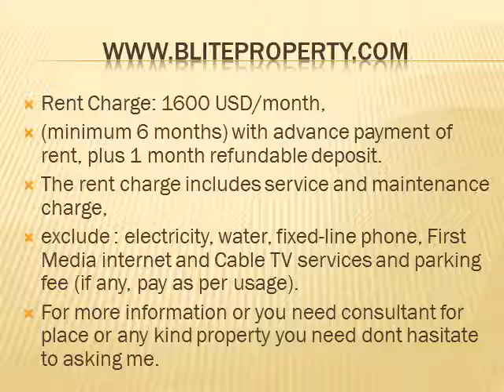Disewakan Apartemen Denpasar Residence At Kuningan City Mall 2+1BR 93SQM 1600USD Kintamani Lantai 26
Disewakan Apartemen Denpasar Residence At Kuningan City 2+1BR 93SQM 1600USD Kintamani Lantai 28

Tower/Floor/View: Kintamani/26 /City View
Size: 93 m2
Bedroom: 2+1
Bathroom: 2+1
Condition: Full furnished. Included: ACs, kitchen set (microwave, stove, refrigerator, water dispenser), spring beds, TVs, dining table & chairs, sofa, water heater, curtain, washer & dryer machine, etc.

Facility: Security 24 hours of Security and Receptionist, CCTV, Comfortable Lobby, Access to unit and facility. Balinese resort swimming pool for adults and kids, Gym Center, Private access to Kuningan City Mall.

Additional Info: Amenities in the Building: Mall, Private and Visitor Car Park, 24hours Security, 24hours Reception Lobby, Emergency Backup Power, Business Center, Supermarket, Cinemas, Hair Salon, Children Playground, swimming pool, Tennis Court, fitness center, TV Cable, Internet, IDD Line Telephone, Café, Laundry/Dry Cleaning, etc.Close to : Mega Kuningan District (5 minute)Shopping Mall (Ambassador Mall, Kuningan City, Lotte Shopping Avenue) Embassies (Russia, Malaysia, Poland, Finland, Denmark, etc)Five stars & luxury Hotels (Four Seasons Hotel, Ritz Carlton, JW Marriot, etc)Bank & ATM CenterLocation in Central Business District Jakarta (Thamrin, Kuningan, Sudirman).

Rent Charge: 1600 USD/month,
(minimum 6 months) with advance payment of rent, plus 1 month refundable deposit.
The rent charge includes service and maintenance charge,
exclude : electricity, water, fixed-line phone, First Media internet and Cable TV services and parking fee (if any, pay as per usage).

For more information or you need consultant for place or any kind property you need dont hasitate to asking me.

" Co-broke Welcome to all agent "

If you need to Rent/Buy/Sell Apartment/Office/Building/House/Land in jakarta area please dont hasitate to ask us, we handle All Property In Jakarta

Best Regards

DIAN HADIAN BASRY / TOMY
BLITE Interior Design and Property ( Sell - Rent -Buy )
House Keeping, Rent Car, Elektronik Grosir